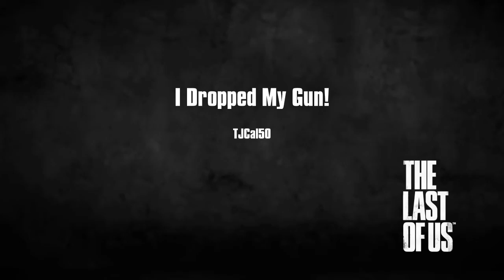TLOU Factions: I Dropped My Gun!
No really, it's true! I really did drop my gun in this match at Capitol! Watch to see how this weird glitch turns up.